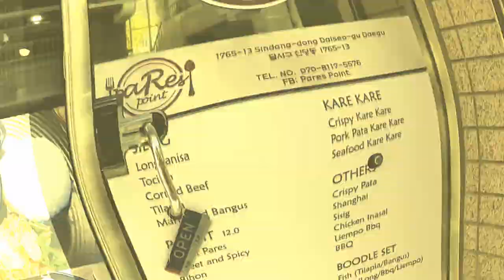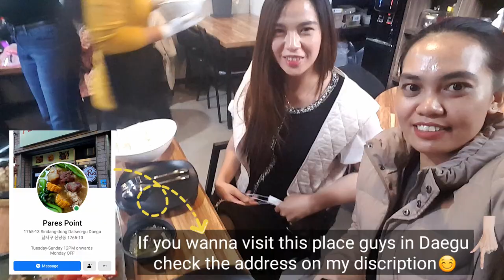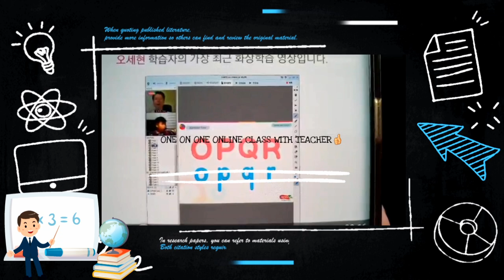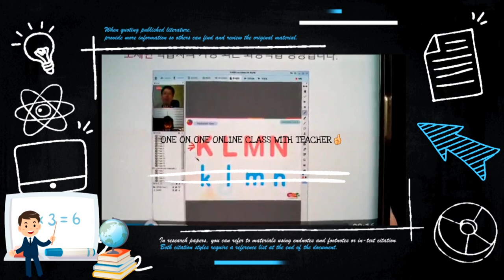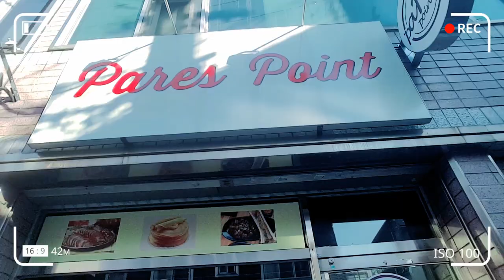MUKBANG WITH WHO? | KYOWON EDU PLANNER 교원 🇰🇷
Hi guys!

mukbang sa pares point daegu with?^^

Address: 대구 광역시 계대동문로11길 16
(Inside market just find it with google map for guide^^)